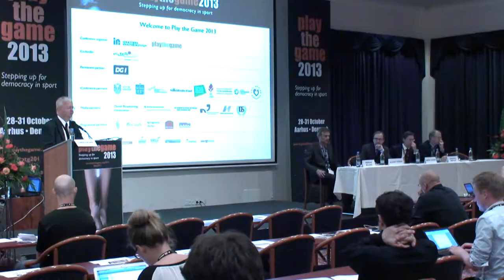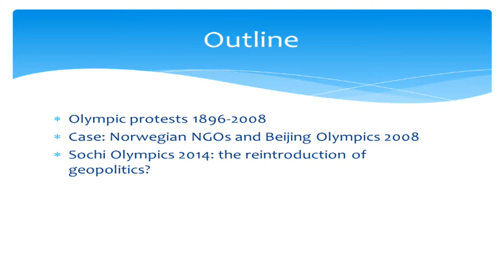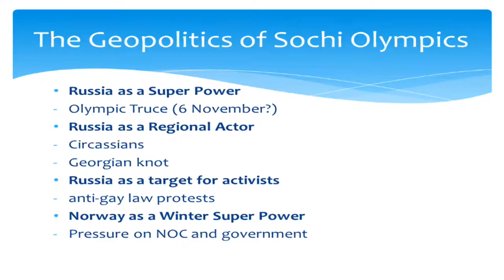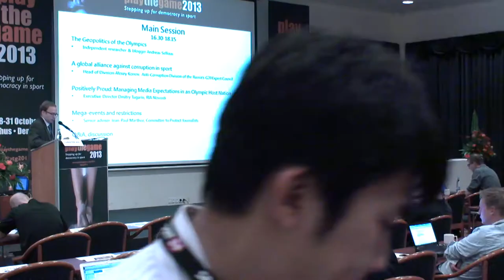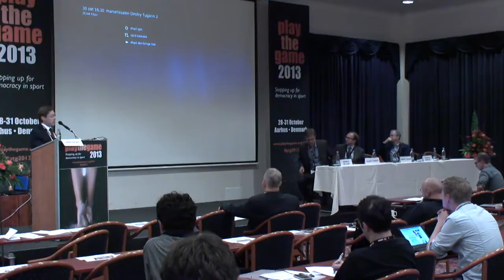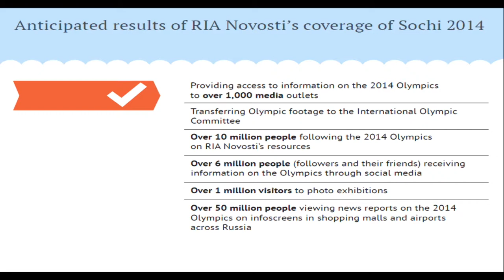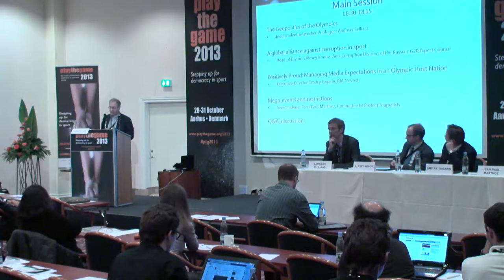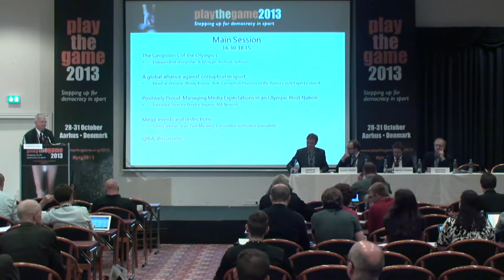Play the Game 2013: Sochi 2014: Winter Games with a political touch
Starts at 00:04:10

Play the Game 2013. Main session: Sochi 2014: Winter Games with a political touch.
Wednesday 30 October 2013, 16:30-18:15

Chair: Christer Ahl (SWE/USA)

Speakers:
Andreas Selliaas, Independent researcher & blogger, (NOR)
Alexey Konov, Head of Division, Anti-Corruption Division of the Russia's G20 Expert Council (RUS)
Dmitry Tugarin, Executive Director, RIA Novosti (RUS)
Jean-Paul Marthoz, Senior Adviser, Committee to Protect Journalists (BEL)

Discussion, Q&A

Streaming produced by the Danish Broadcasting Corporation
Thumbnail photo by Thomas Søndergaard / Play the Game